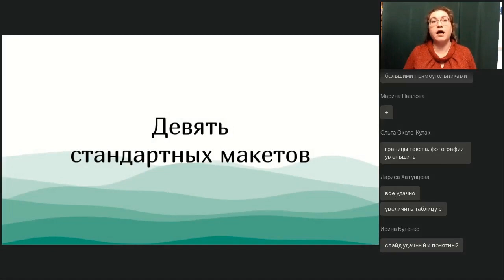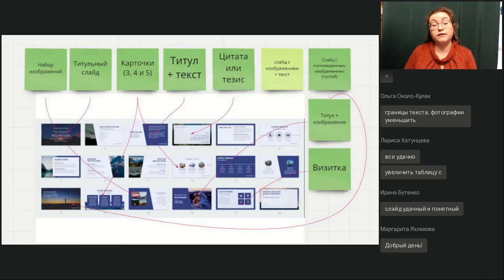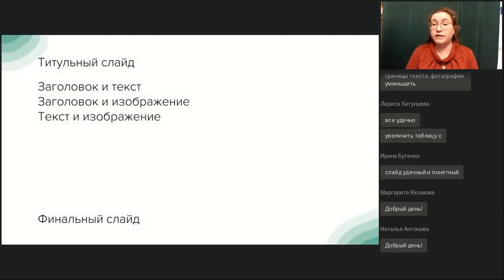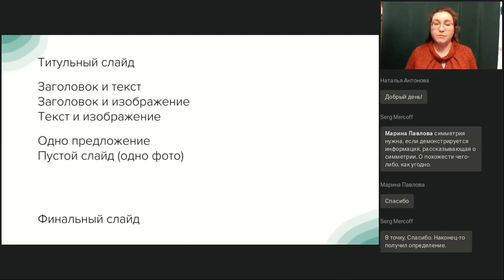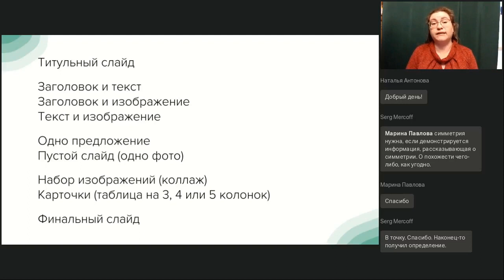Девять стандартных макетов слайда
Полная запись вебинара "Разработка макетов слайдов для презентаций" от 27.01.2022

Использование макетов значительно ускоряет создание презентаций. Готовые щаблоны есть в большинстве сервисов — Power Point, Canva, Genially, Vis.me и других. Вдохновляемся примерами и разрабатываем собственные макеты.